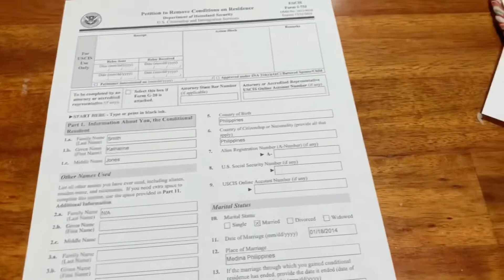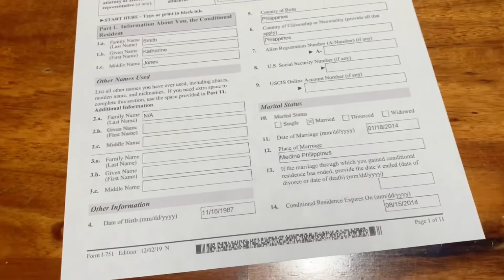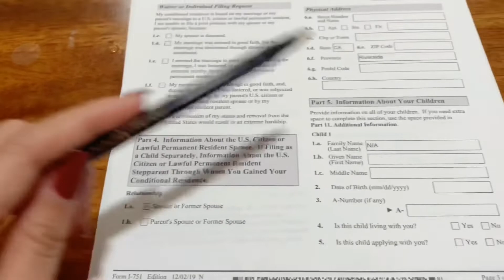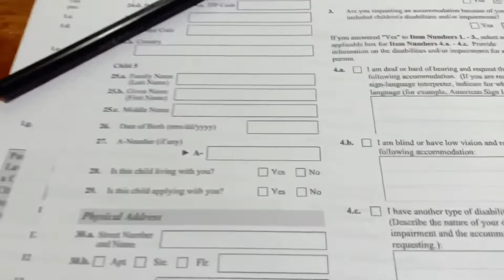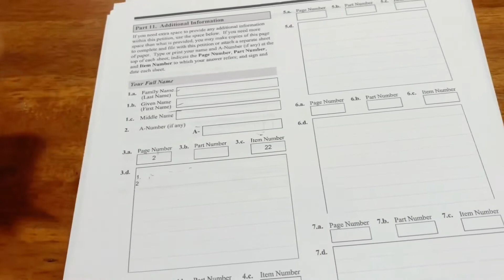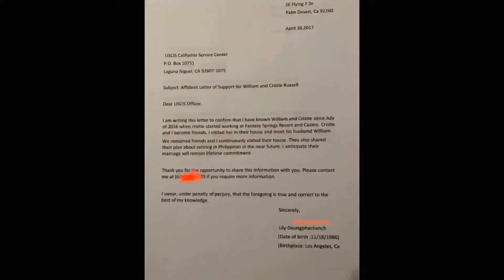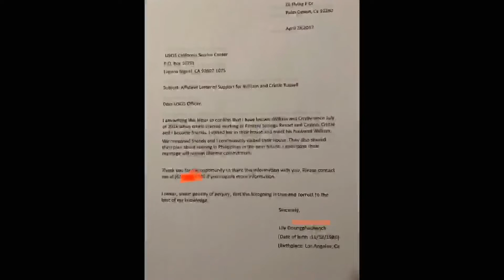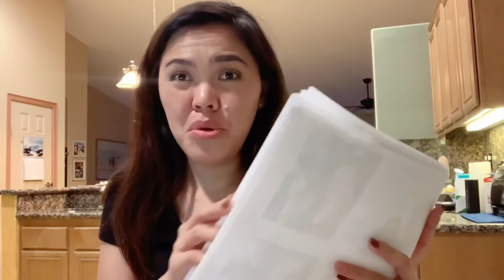STEPS BY STEP GUIDE||HOW TO FILL OUT THE FORM I-751|PETITION TO REMOVE CONDITION ON RESIDENCE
Hi guys.
This video is about how to remove condition on your residence. I will Help you fill out the form I-751 and how to assemble to packet before you submit your petition.
Just watch and I hope this is helpful sa lahat nang magpa file pa Lang. Good luck and God bless everyone!

Love love KrisTy.